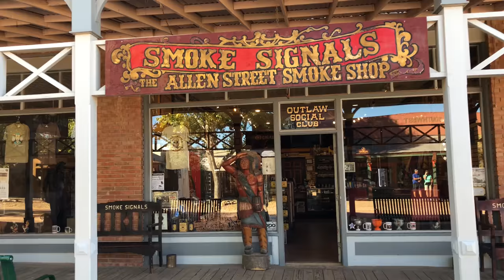Allen Street in the morning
Tombstone, Arizona